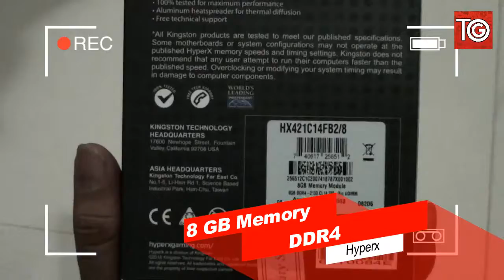#5 Unboxing HyperX FURY Black 8 GB DDR4 RAM - Tech Only Unboxing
This video "Unboxing HyperX Fury 8GB DDR4" is a part of playlist "Rs.60000 PC Build Up Tutorial" You can watch the full playlist on Tech Only Hindi channel.

Brief on product :

HyperX® FURY DDR4 can handle even the toughest battle. It automatically recognizes its host platform and overclocks to the highest frequency published (up to 2666MHz1) — so you can wreak havoc. FURY DDR4 runs at 1.2V, even at 2666MHz, so it stays cooler while you play. You don’t need to alter the voltage to reach higher speeds, which means there’s more power for other hardware in the system. FURY’s sleek, asymmetrical black heat spreader provides enhanced thermal dissipation to help keep your cool and help you stand out from the crowd.